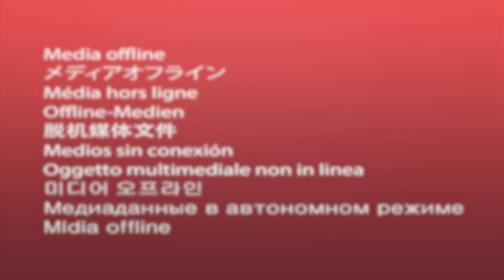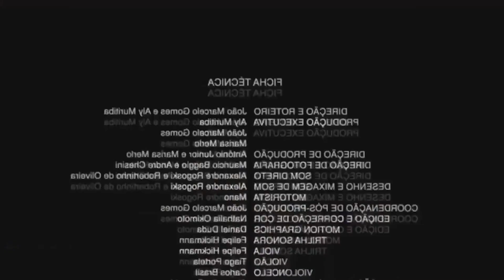ESTAMOS POBRES DE VERDADE! - DEUSES #32